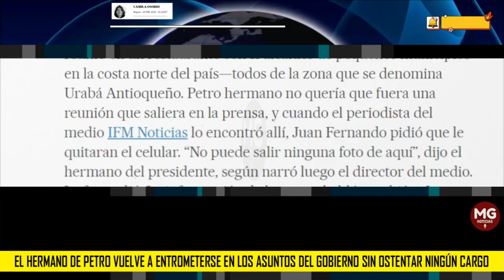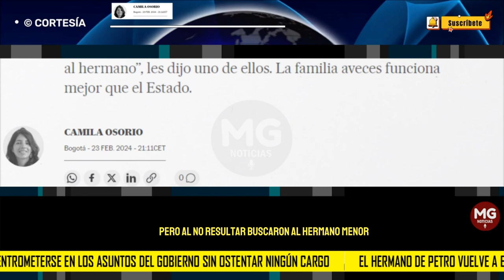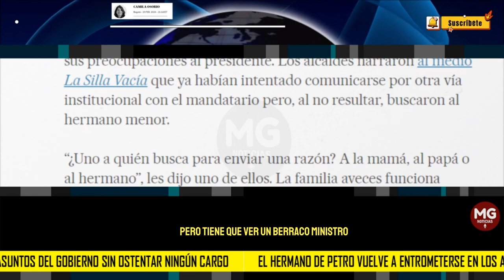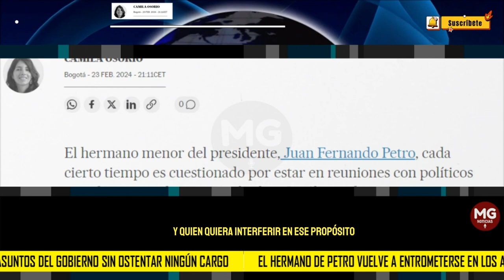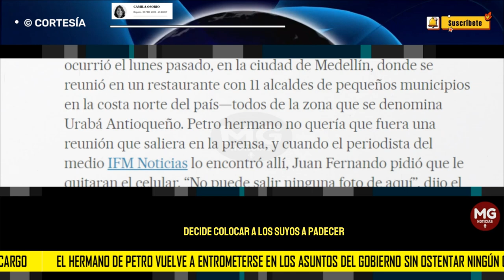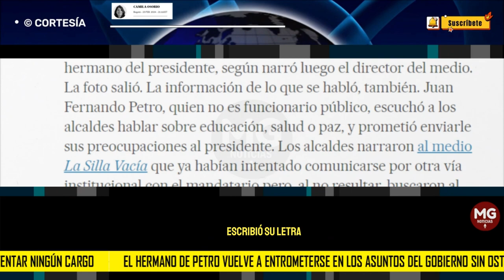🎙️ EL HERMANO DE PETRO VUELVE A ENTROMETERSE EN LOS ASUNTOS DEL GOBIERNO SIN OSTENTAR NUNGÚN CARGO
Aunque Juan Fernando Petro no es funcionario público, y ha sido cuestionado por sus reuniones con delincuentes, ahora se reúne con alcaldes locales que quieren comunicarse con el mandatario
columna CAMILA OSORIO para EL PAÍS DE ESPAÑA